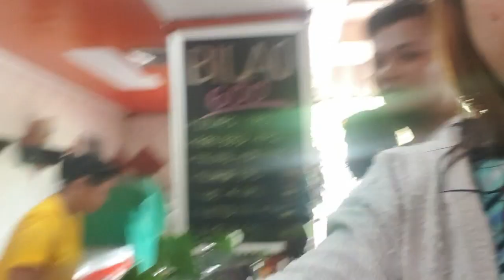SPLASH ISLAND 2019 ( 199 PESOS LANG! )